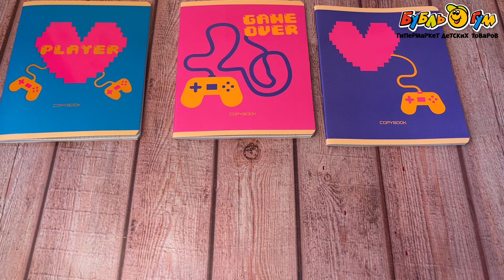Тетрадь Игровые композиции клетка 48л в ассортименте